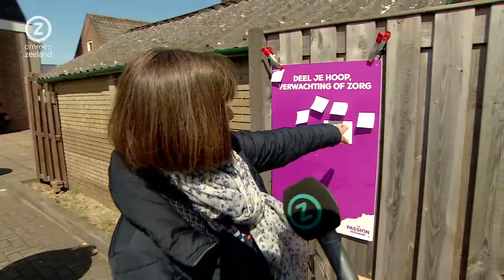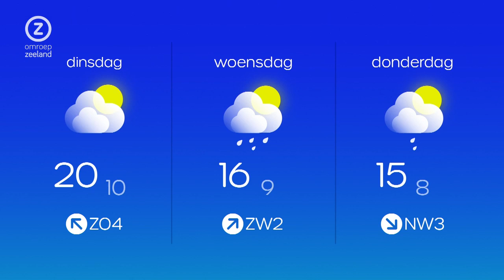Zeeland Nu, zondag 10 april 2022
Zeeuws nieuws en achtergronden. Met vandaag: Plein van Hoop in Breskens, kerk wordt hotel, voorstelling gebaseerd op roman Hans Warren.